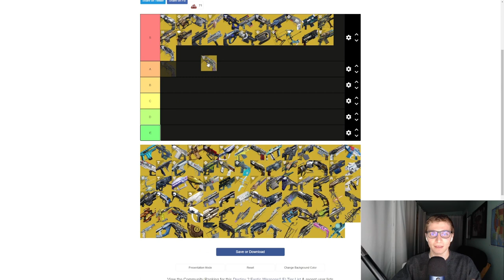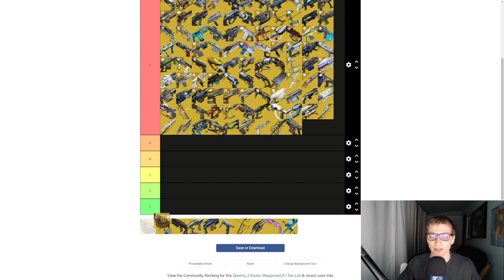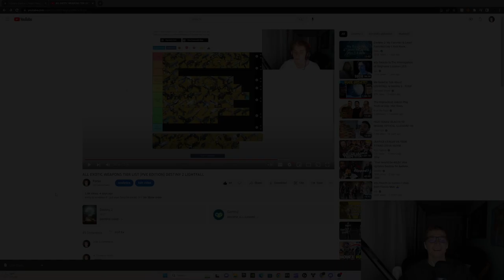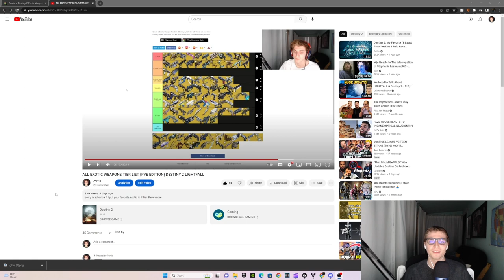THE ULTIMATE EXOTIC WEAPONS TIER LIST THAT WILL MAKE EVERYONE HAPPY (DESTINY 2 LIGHTFALL)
obviously this is a joke, I do respect everyone's opinions and I recognize that I can be wrong sometimes when it comes to guns that I personally haven't used in a very long time. I appreciate all of you! Thank you for all the support.